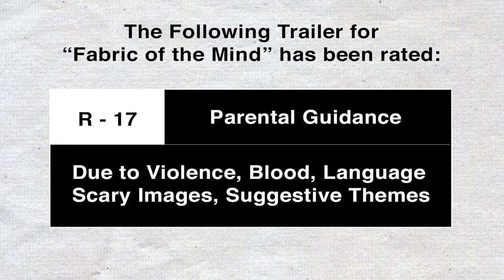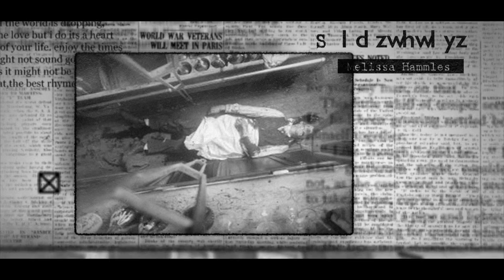Fabric of the Mind: Uncut Edition | OFFICIAL TRAILER (2017)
Fabric of the Mind: Uncut - The closest edition to the original screenplay, Edited, Written, and Directed by: Jeffrey Biers

Starring: David Ogrodowski, Elias Socrates, Sydni Sawyer, Casey Simmons, Sophia Plass, Caitlin Handerhan.

The final release includes over 30 minutes of extended, and added scenes never-before-seen. The film includes brand new music, a new edit, and the original performance of Melissa Hammles, Sydni Sawyer.

All Seasons Productions presents the trailer for 'Fabric of the Mind: Uncut"